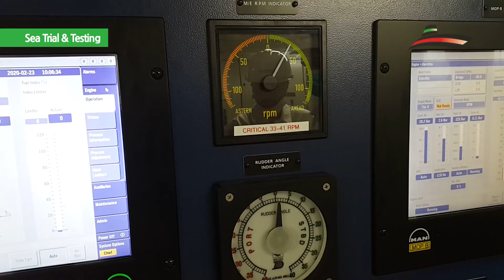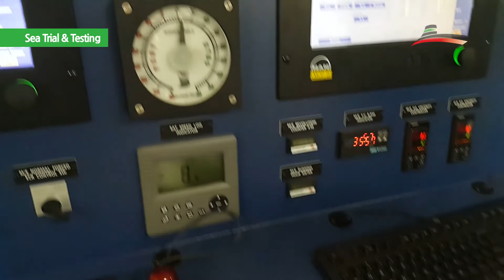New vessel Launching at HMD, Ulsan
The first voyage!!

Aerial Vessel Films & Photo by Vuelocam.

can work in any port in korea.